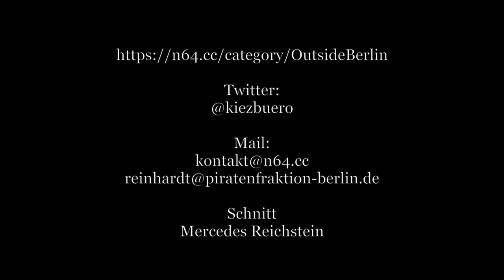Outside Berlin 10: Chaotische Zustände an der kroatisch-slowenischen Grenze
Fabio und Chucky haben nun die kroatisch-serbische Grenze überquert und nähern sich dem Ende ihrer Reise. Aus Kroatien kommen jeweils etwa 1500 Menschen im Zug an, die dann zu Fuß die Grenze nach Slowenien überqueren. Dort gab es zunächst keinerlei Versorgung durch den Staat, UNHCR oder andere Organisation, denn niemand fühlte sich zuständig. Fabio spricht mit den ehrenamtlichen Helfer*innen Julia und Henk, die einsprangen und beobachteten, wie chaotisch und inhuman die Überquerung der Grenze ablief...